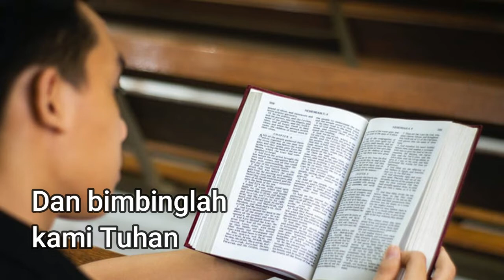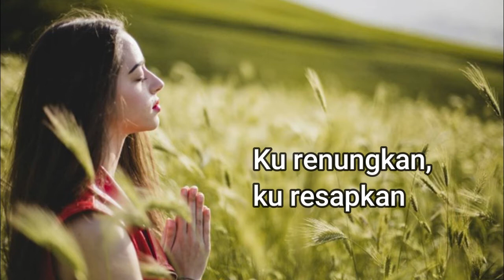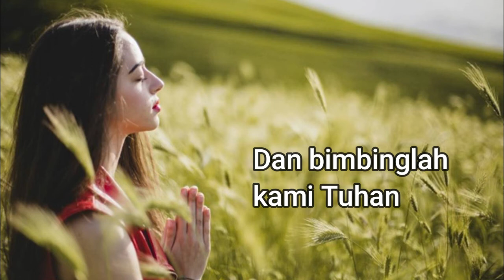KURENUNGKAN SABDAMU (KIDUNG EKARISTI 105) | LAGU ROHANI KATOLIK | REKOMENDASI LAGU KOOR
Kurenungkan Sabda-Mu (Kidung Ekaristi Kotabaru Nomor 105)
Lagu & Syair : Marsia